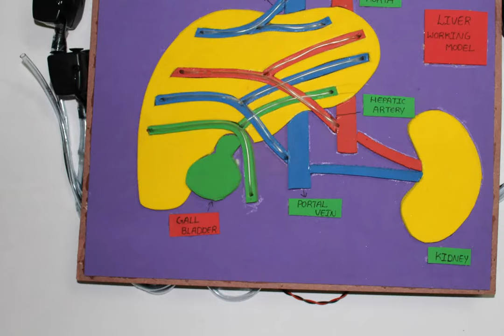LIVER WORKING MODEL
IT IS FULLY MOTORIZED.